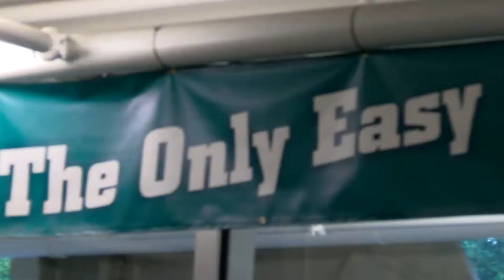Tony Decker Mic'd Up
Director of Speed, Strength, and Conditioning for Coastal Football.